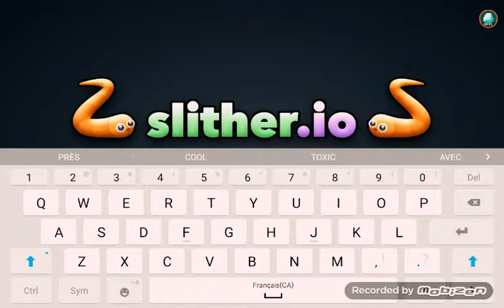PUTIN DE MERDE